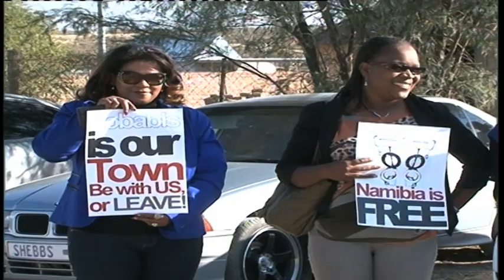Namibia is first African country to ratify Elimination of Violence, Harassment at Work Convention